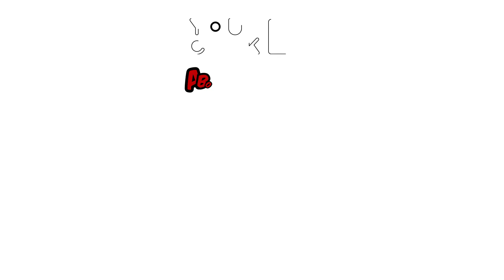Sauce au vin - Astuce YouCook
Pat nous régale et nous montre comment bien accompagner nos viandes rouges 🍷🍇

Ingrédients :
- échalotes, beurre, thym, feuilles de laurier, gousse d'ail, vin rouge, 60 g de sucre, fond de veau.

Suis-nous sur tes réseaux préférés !